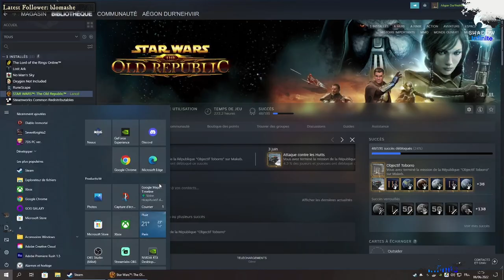Revan (2) Jédi Consulaire/Ombre - Swtor #53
ShadowInfinite ShadowPC En live, il y a moins de pixel ;-)

► AUTRES CHAINE

► AUTRES INFOS